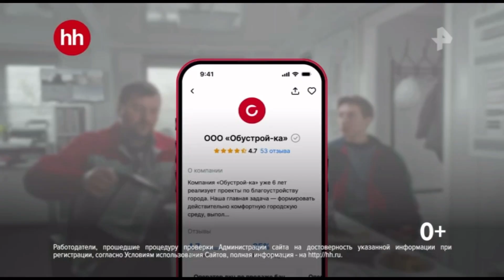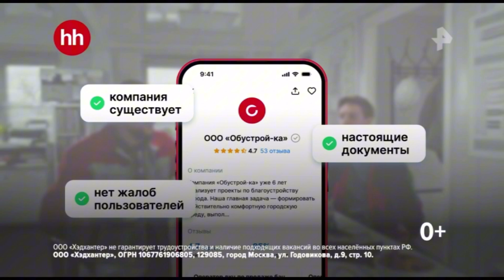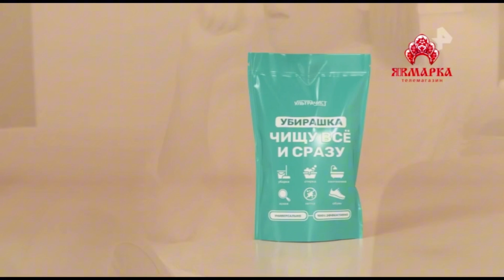REN TV (Russia) - Continuity (June 9, 2024)